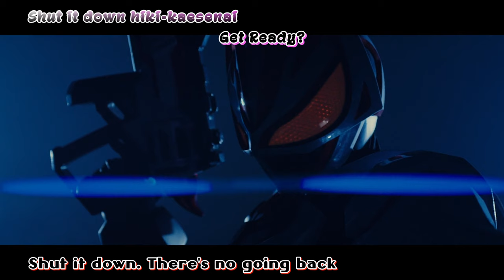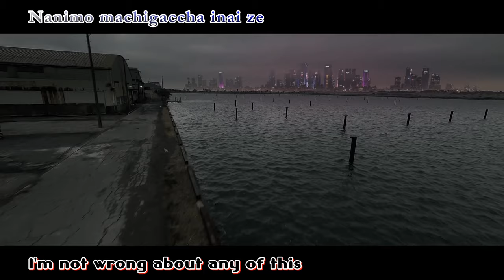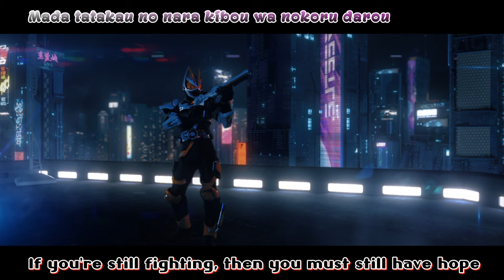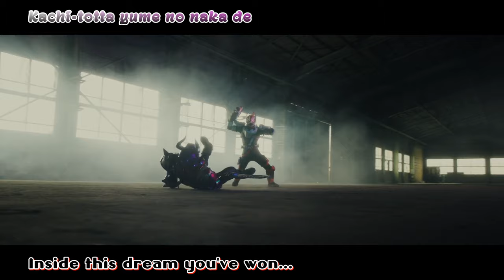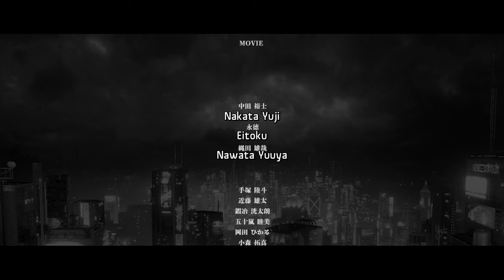Trust • Last MV (English Subs)